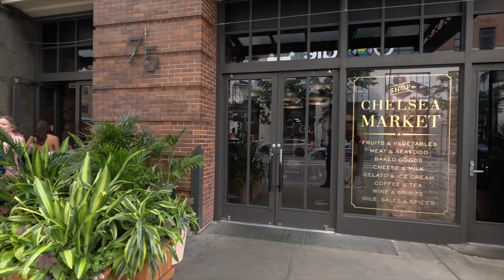Manhattan - Walking in Chelsea, Meat Packing District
Walking in Manhattan (New York City) in the Chelsea neighborhood and the Meat Packing District neighborhood.